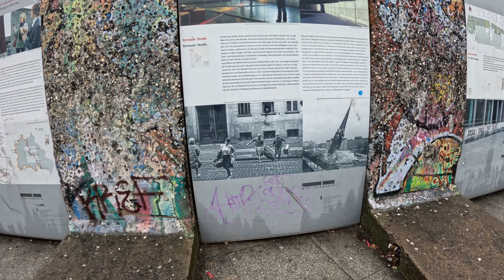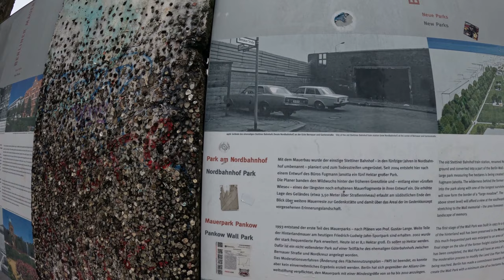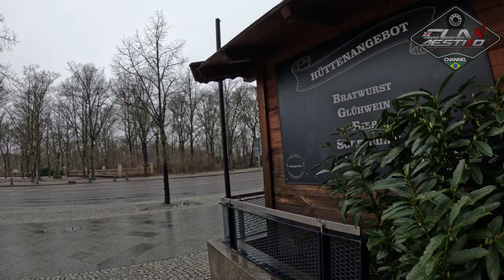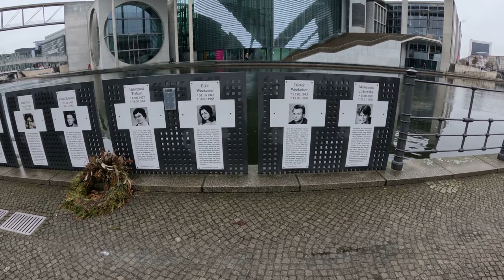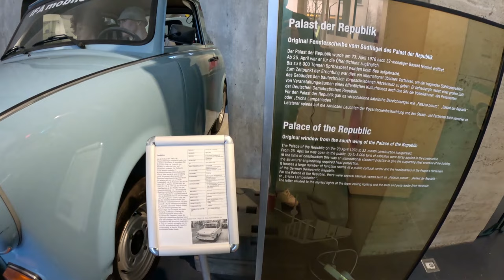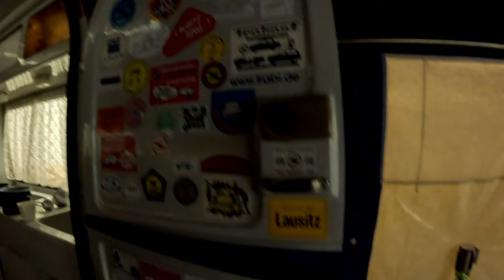As viaturas de antigamente